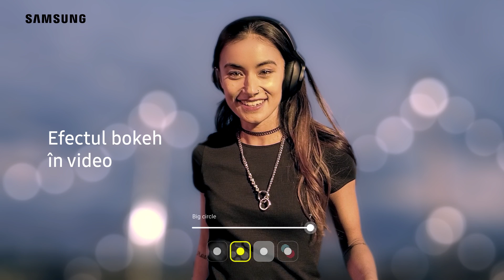Galaxy Note10 | Note10 Plus: Filmează. Redactează. Distribuie prietenilor.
Noi am adunat puternica tehnologie pro-grade în buzunarul tău cu sistemul de multi-camere, care îți permite să treci instantaneu de la filmare la editare.
Precomandă acum și beneficiezi de un voucher de 2 000 lei
Doar de pe 8 până pe 22 august.